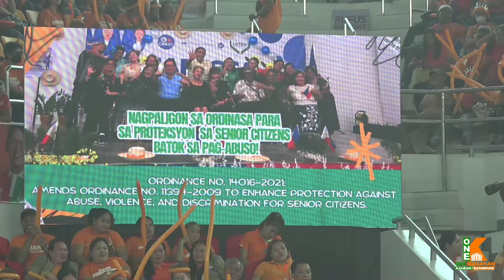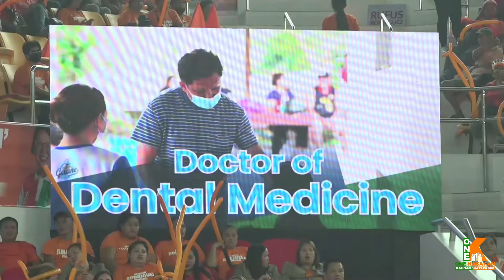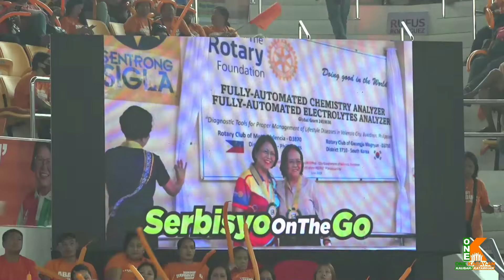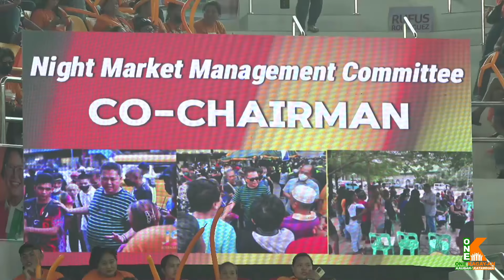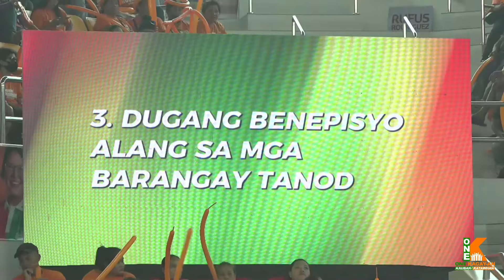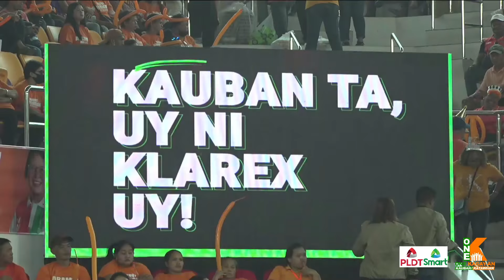Launching One Kagay-an Kauban ang Katawhan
OPISYAL na nga gipaila-ila ni Mayor Rolando 'Klarex' Uy ang iyang makauban sa 2025 election, kini human sila opisyal nga milagda ni 2nd District Rep. Rufus Rodriguez og usa ka 'manifesto' pagmugna sa One Kagay-an, Kauban ang Katawhan coalition.

Ang One Kagay-an Coalition, mao sila ni:
For City Mayor:
Hon. Mayor Rolando "Klarex" A. Uy
For City Vice Mayor:
Hon. Bebot Rodriguez
For District 1 Congressman:
Hon. Raineir Joaquin "KapKik" V. Uy
For District 2 Congressman:
Hon. Rufus Rodriguez
ABAMIN Partylist Nominee:
Former Cong. Maxie Rodriguez

For District 1 Councilors:
Atty. Adonis Gumahad
Dir. Manny Darimbang
Hon. Roger "Ger" Abaday
Mr. Juancho "Antoy" Roa Pascual
Ms. Desiree "Des" Dahino
Mr. Moreno "Jing" Yamut Daba IV
Hon. Al "Boy" Pabilona Legaspi, Sr.
Mr. Christopher "George" Goking

For District 2 Councilors:
Former Kap. Jonjon Rodriguez
Former Kap. Tony Abejuela
Hon. Joyleen Mercedez "Girlie" Balaba
Hon. Atty. Edgar "Ed" Cabanlas
Hon. Eric Dael Salcedo
Dr. Paolo Gaane
Hon. Gilda "Gigi" Go
Hon. Yan Lam "Alam" S. Lim

Ang plataporma sa alyansa, mao ang "HEED to RISE," namugna alayon sa programa sa pamilyang Rodriguez na HEED ug RISE Agenda ni Mayor Klarex, kini usa ka hiniusang tumong ug tinguha alang sa mas lig-on ug mas progresibo na siyudad sa Cagayan de Oro.